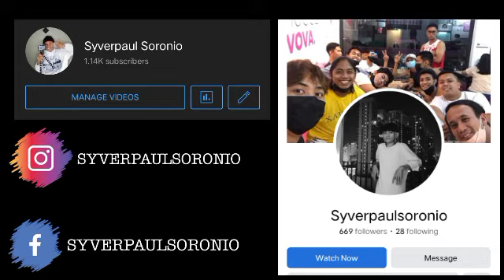SIMULA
FACEBOOK ACCOUNT (SYVER PAUL SORNIO)

INSTAGRAM ACCOUNT (SYVERPAULSORNIO)

FACEBOOK PAGE (SYVERPAULSORONIO)